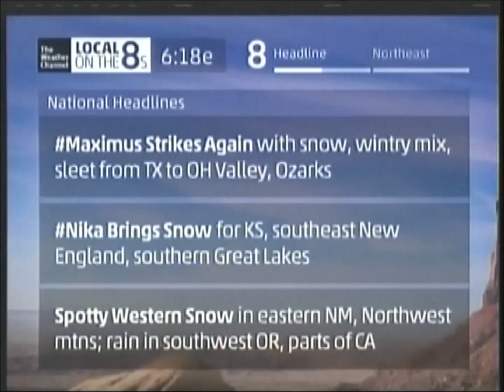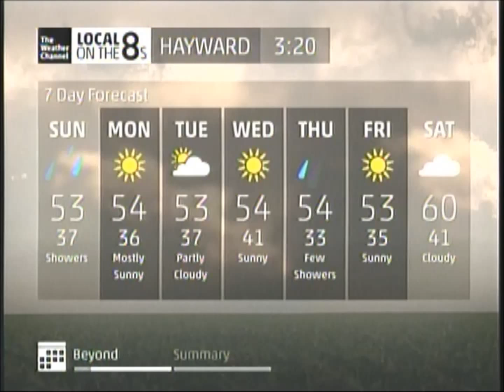Intellistar 02/02/2014 at 3:18AM (New Playlist Song #8)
Features a new song from TWC's new vocal music playlist. This is the Intellistar version of the clip.